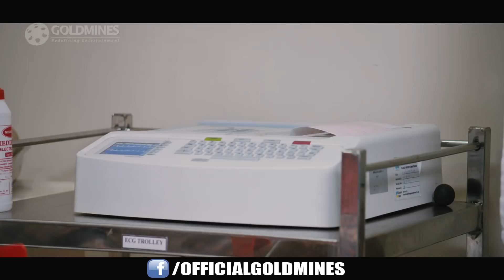Dashing Hero (Katha Nayagan) 2019 Official Trailer | Vishnu Vishal, Catherine Tresa, Soori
Checkout Official Trailer of our upcoming movie “Dashing Hero” dubbed from Tamil film Directed by Tha. Muruganantham. The film stars  Vishnu Vishal, Catherine Tresa and Soori in the lead roles. Featuring music composed by Sean Roldan.

Full Movie Releasing On 9th Dec 2019